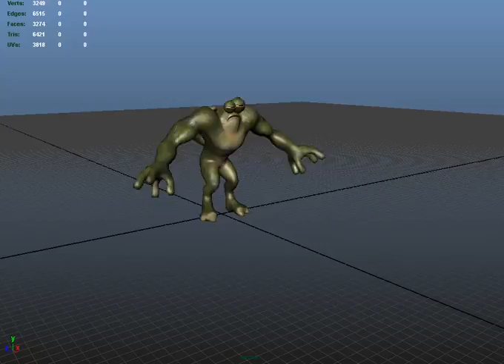Skug.avi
Player animations for our game - Sklumlord
Some are work in progress.